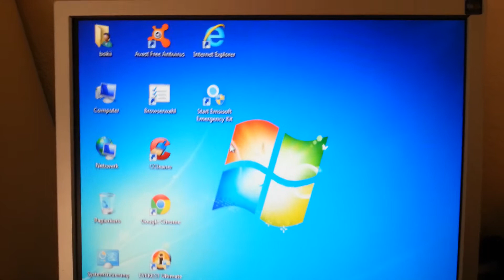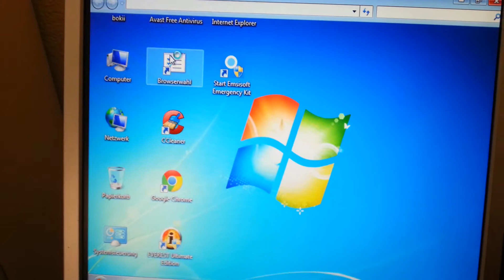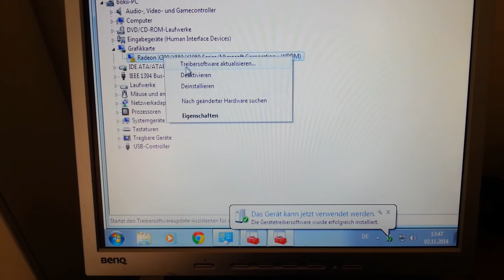Grafikkarte defekt!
Grafikkarte Defekt, was tun. Sie sehen in diese Video wen Sie streifen am Monitor haben ist die Grafikkarte kaputt, Ersetzen und neue Treiber installieren,  einfache variante.